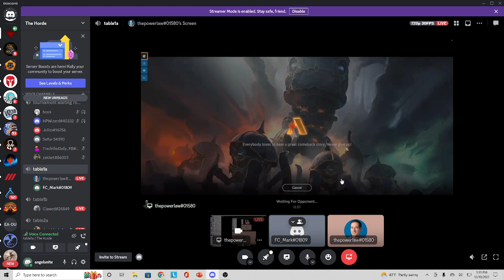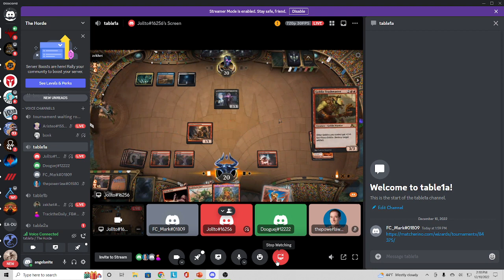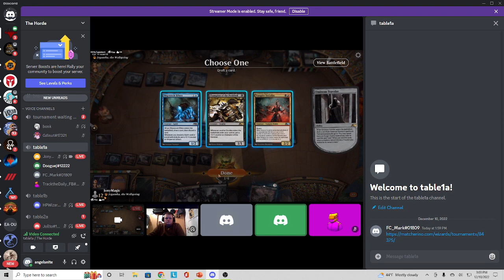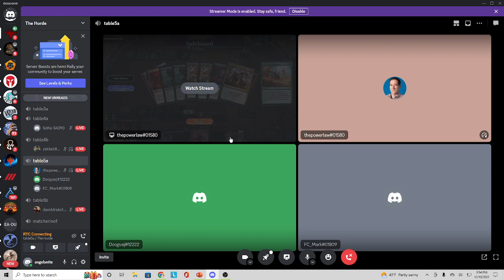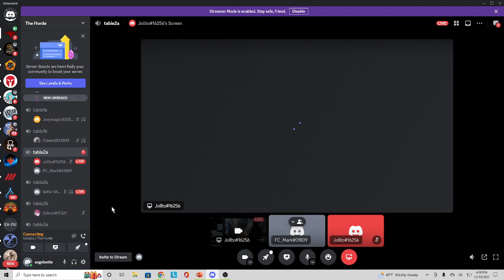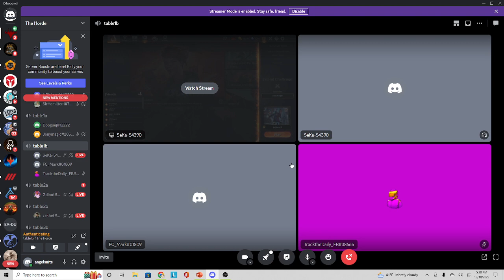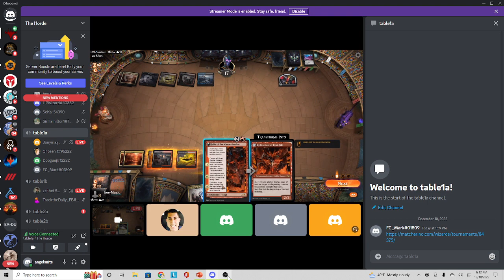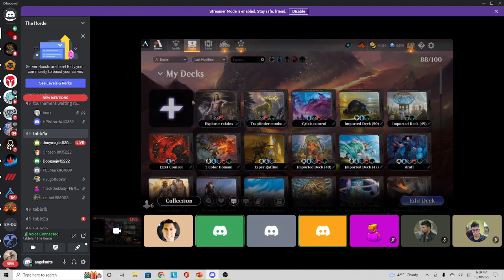Hordemasters 2022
Our annual year-end tournament!